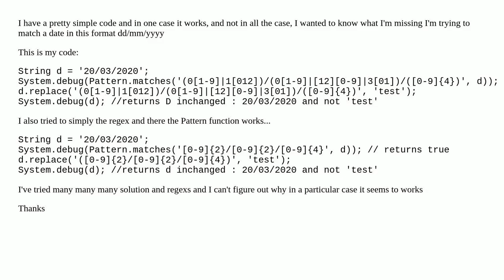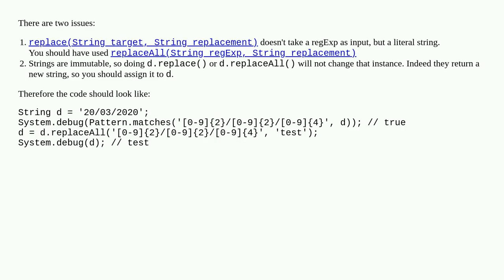Regex to find dd/mm/yyyy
A special thanks goes out to the community

  regular-expressions replaceall pattern replace apex